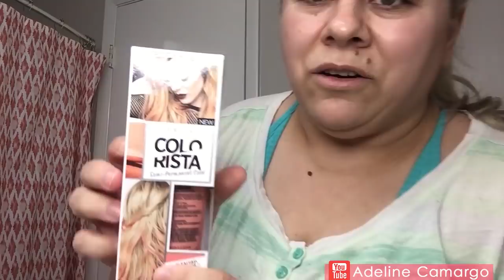PINTEI MEU CABELO DE ROSA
​ @Adeline Camargo

 @Espaço Ju Ferrari

Link do vídeo da Ju, canal Espaço Ju Ferrari

A D E L I N E   C A M A R G O: